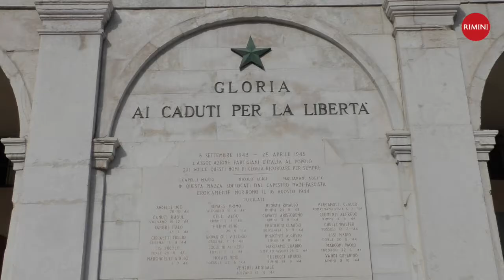Rimini ricorda i suoi Tre Martiri